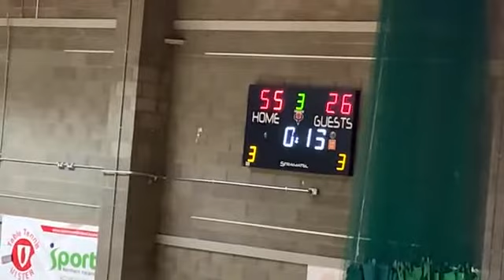2022 - U18 Boys National Cup Hosted by Phoenix BC - Phoenix v Ballina Braves - 5 Nov 2022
Final Score: Phoenix 70-38 Ballina Braves
HT: 40-17
QTRS: 19-9, 21-8, 14-8, 15-12
Full Game - Unedited

Game 1: 2.15pm Sat 5 Nov 2022
Phoenix Team/Scores: Fiontan Rogers 19, Jacob Byrne 19, Eoghan Sherry 11, Omar Akhonzada 6, Farouk Nour 4, Conn Rush 3, Zach Lynas 2, Tom Kearney 2, Jacob Warner 2, Arnas Zal 2, Rory McParland, Daire O'Gorman
Coaches: Debbie Byrne (Head), Richard Berzins
Ballina Braves Team/Scores: N Roddy 17, M Cunningham 9, L Feeney 8, A Birrane 2, J Gilmartin 2, T Daly, M Cadden, P Bassett. P Carr
Coaches: D Cunningham (Head), S Popplewell, M Pankunas
Refs: R Weber + C Weber
Table: Simin Sanner + Brian Lynn